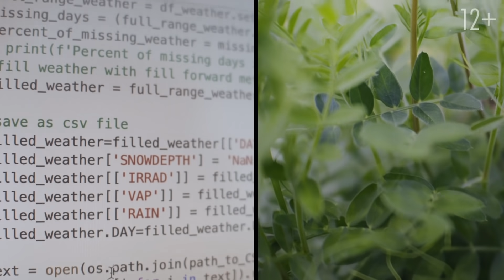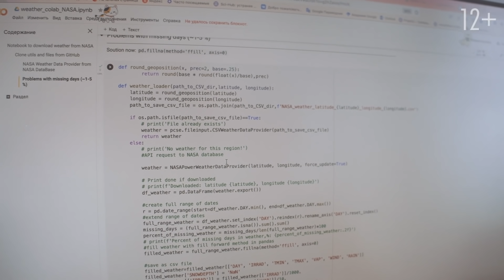Её словами. Мария Пукальчик. Зачем агрономии искусственный интеллект?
Мария Пукальчик — кандидат биологических наук. Работает в «Цифровом сельском хозяйстве» — новом научном направлении, где большие массивы данных используют для повышения продуктивности сельского хозяйства и снижения влияния на окружающую среду.